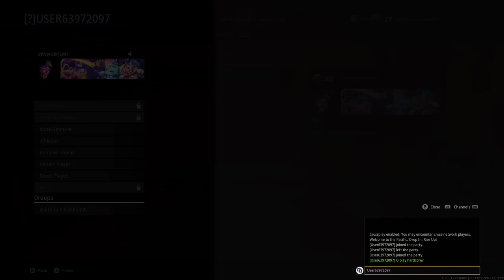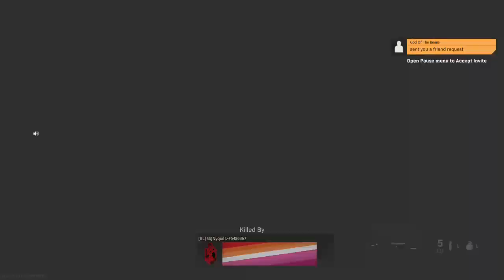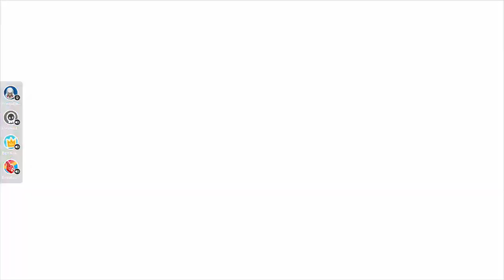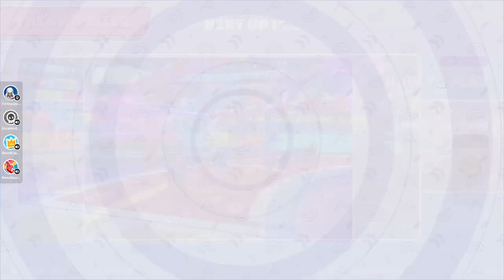"My mother always used to say: The older you get, the better you get, unless you're a banana." - Bet